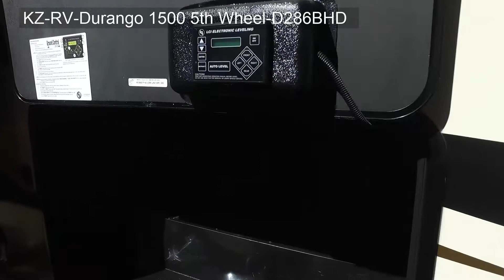KZ-RV-Durango 1500 5th Wheel-D286BHD